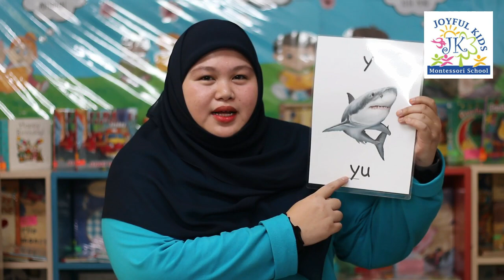Bahasa Melayu - Fonik Yy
Joyful Kids Montessori School - Brunei Darussalam

Presenter : Cikgu Syakirah, Joyful Kids Montessori School